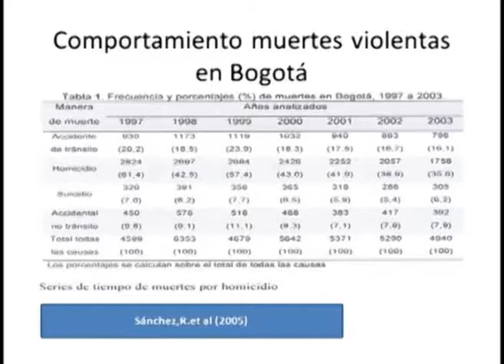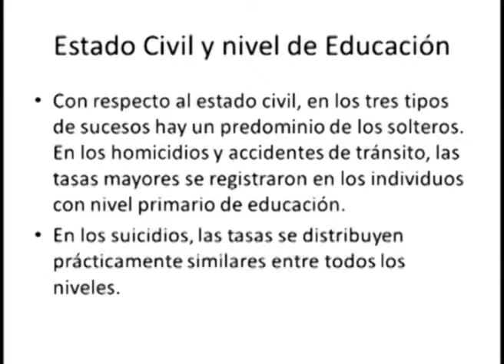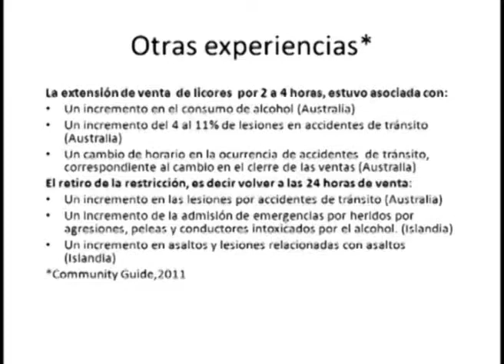Consumo Nocivo de Alcohol INS OPS - parte 08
I SEMINARIO EN SALUD INTERNACIONAL: "IMPACTO DE LAS POLÍTICAS PÚBLICAS EN EL CONSUMO NOCIVO DE ALCOHOL"